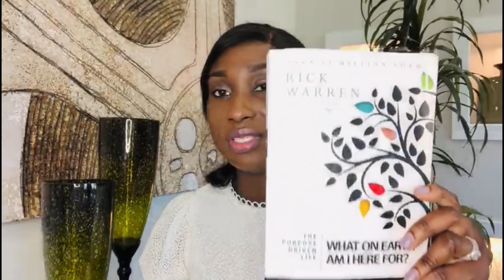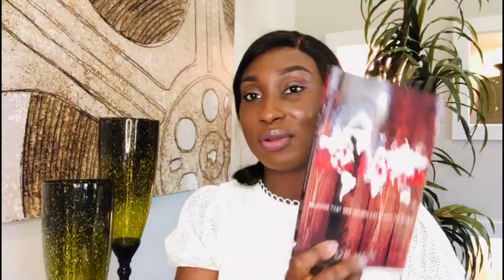"Enhancing Your Edge: 4 Techniques to Elevate Yourself | Inspirational Video by Ope Inspires"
Sharpening your saw focuses more on how you can become productive and also become a better you. Take good care of yourself and invest more in your personal development. In this video I have listed 4 ways to achieve this Hopefully, this video does help someone.

To purchase copies of my book

Follow on Instagram:- @Itsinyoucorner @opeadebayo
Follow on Facebook:- Itsinyoucorner